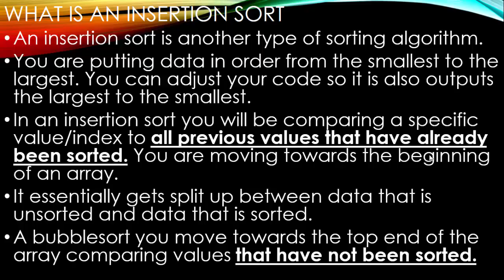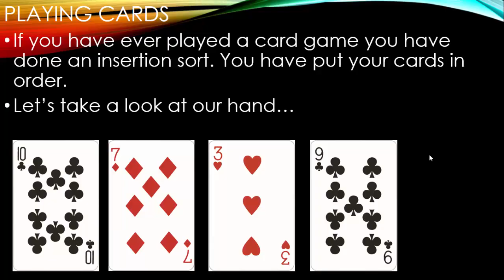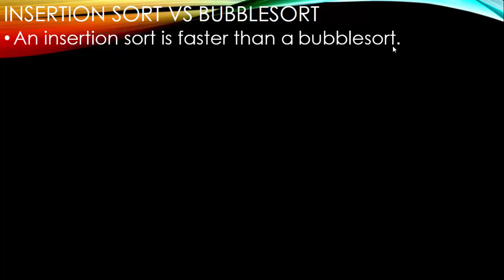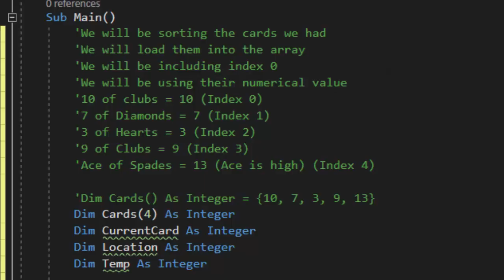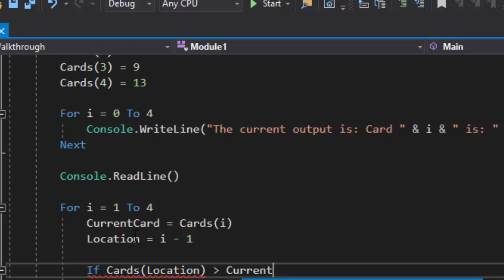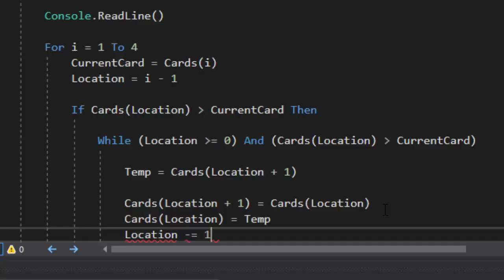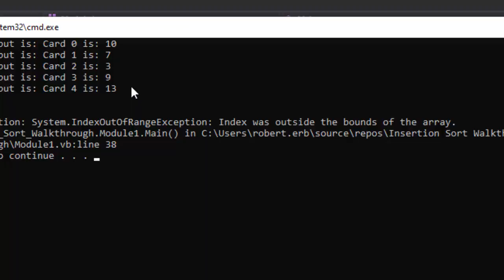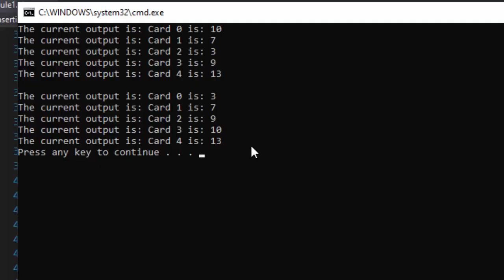Insertion Sort Walkthrough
In this video we take a look at another sorting algorithm, the Insertion Sort. We also purposely encounter a common error that happens with the insertion sort, discuss why it happens and talk about how to overcome that error.

Have a suggestion or comment? As always, more videos are on the way!

Make sure to check our community poll and participate! Share your responses with me and others who love computer science!